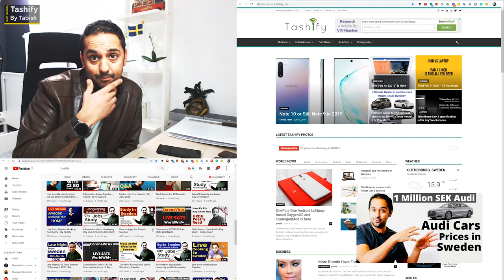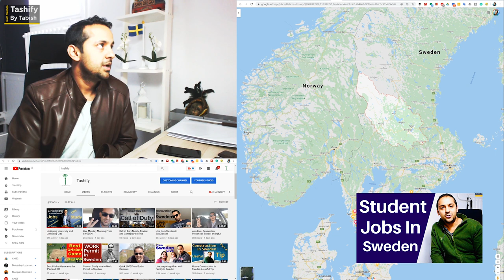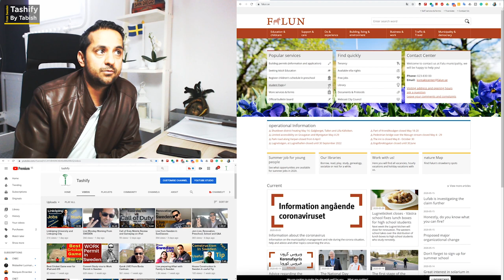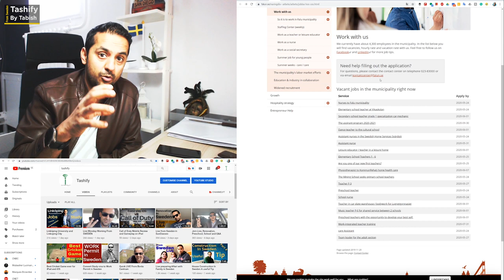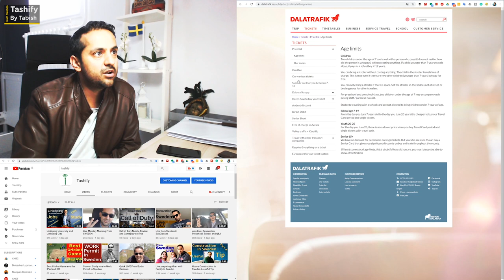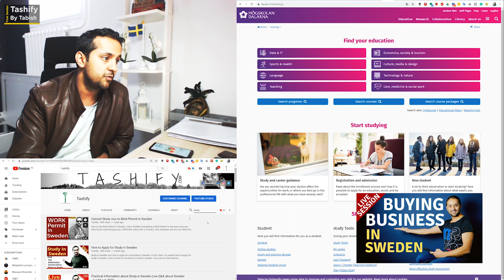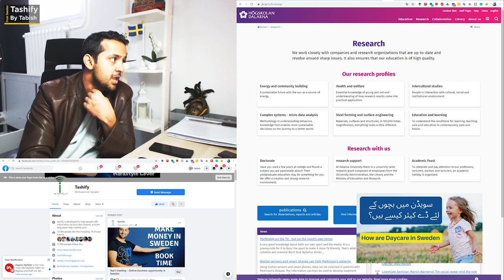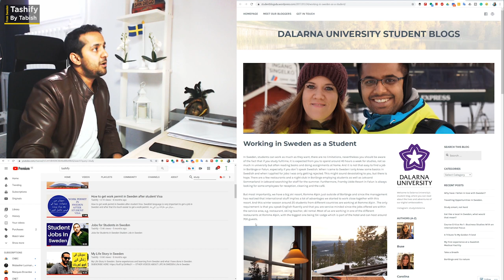Dalarna University in Falun and Borlänge Sweden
Dalarna University  in Falun and Borlänge

BOOK MEETING WITH ME

You want to have personalized consultancy to know more about the study or settle in Sweden. Do you have questions about the different universities in Sweden or different cities or about job opportunities in Sweden? Now you can book a time with me. It's better to pay a little and make the right decision for your future from the start. It cost only 250 SEK. If you are in Pakistan and don't want to pay via PayPal then you can pay via EasyPaisa and if you are in Europe you can pay via PayPal.

This channel is to support those who are new in Sweden or planning to move to Sweden.  These videos could be really useful about life in Sweden and especially for those who are new in Sweden. These are the videos about life in Sweden in Urdu and Hindi for Pakistani Student or Indian Student. Going to Sweden from India or going to Sweden from Pakistan these videos can make your life easy in Sweden.